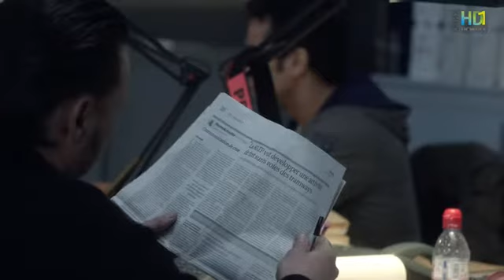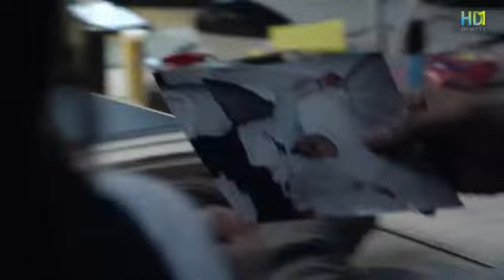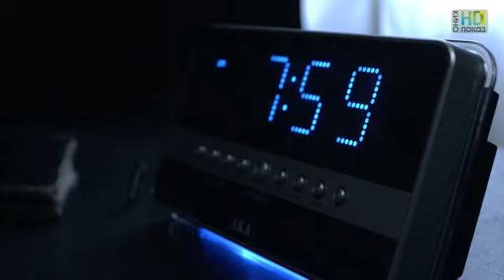Ланестер 2013 / Lanester / фильм детектив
Страна: Франция

Жанр: детектив, триллер, экранизация
Год выпуска: 2013
Продолжительность: 01:37:27
Перевод: Профессиональный (многоголосый закадровый)
Субтитры: нет
Режиссер: Франк Манкузо / Franck Mancuso
В ролях: Ришар Берри, Эмма де Кон, Ипполит Жирардо, Бруно Саломон, Никки Марбо, Изабель Канделье, Агнес Бланшо, Махер Камун, Джианн Бурно, Фарид Элуарди
Описание: В западной части Парижа два, а вскоре и три преступления совершаются по одному и тому же загадочному сценарию. Каждый раз жертва является объектом какой-то жуткой постановки. Обнаружив одну из них, командующий полиции Эрик Ланестер теряет зрение и… направление расследования. Благодаря своевременной помощи молодой женщины — водителя такси, полицейский собирается, тем не менее, продолжить своё расследование вслепую. Но эта затея заводит его слишком далеко

Супер скидки на игровые столы - футбол, аэрохоккей, беговые дорожки, велотренажеры батуты, теннисные столы,
массажные столы, детские тренажеры и многое другое.
Спортивный магазин : sport-1.ru